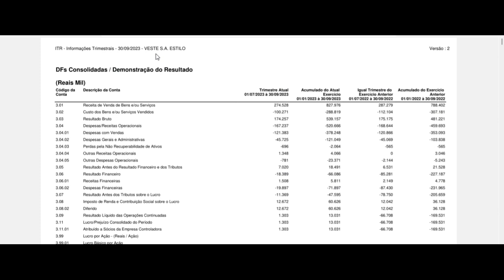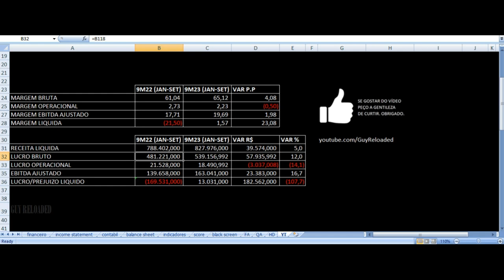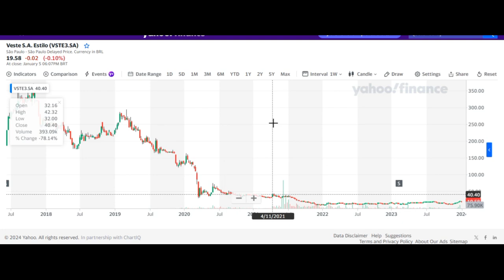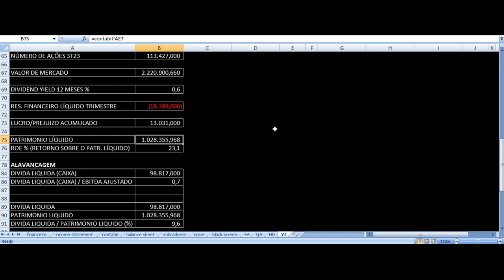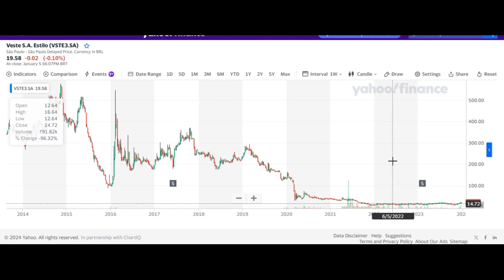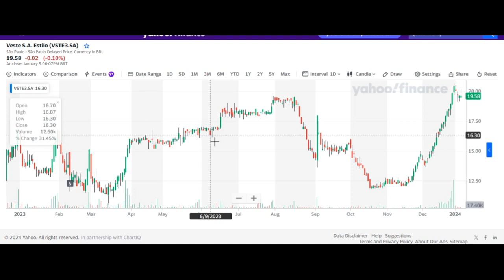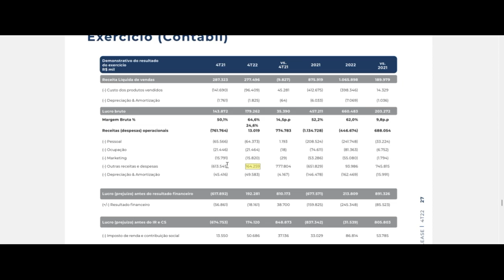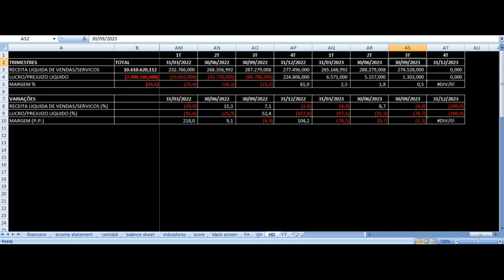Veste - Vale Investir Nas Ações? VSTE3 Resultados 3T23 & 9M23 Análise Fundamentalista